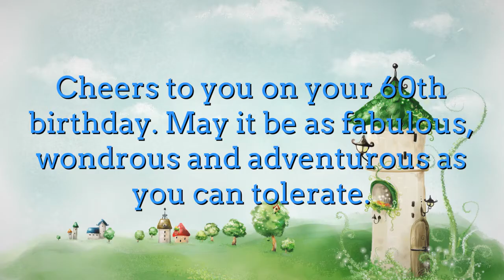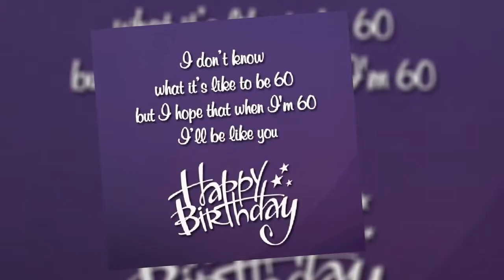Happy 60th Birthday Wishes, Quotes, Messages - B-Day, SMS, Greetings And Saying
Top Happy 60th Birthday Wishes, Quotes, Messages  - B-Day, SMS, Greetings And Saying.

Here we share the best and top rated happy birthday wishes, quotes, SMS, messages, greeting, HD Images, Photos, Pictures, Wallpapers. Wish your loved one by this lovely happy birthday quotes.